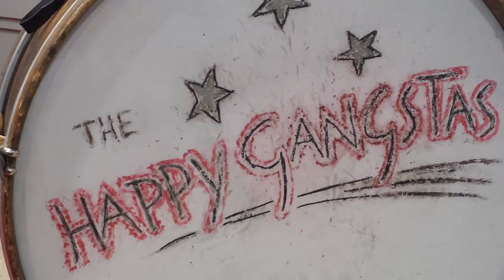Reich und ganz entspannt - The Happy Gangstas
Nach langer Haftstrafe endlich wieder frei!

Aufnahme: Vincent Rateau (Freiburg im Breisgau)
Mix: Maik Müsseler (Düsseldorf)
Idee, Regie und Schnitt: Blasius Maltzahn
Kamera: Nathalie Astor und Thomas Strauss
Gedreht: am Dietenbachsee in Freiburg und im Niemandsland Düsseldorf